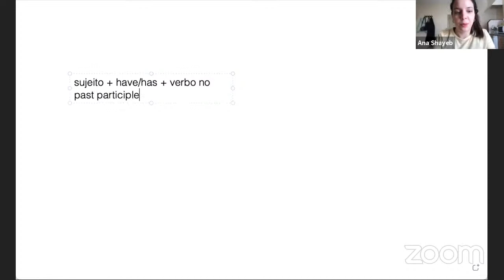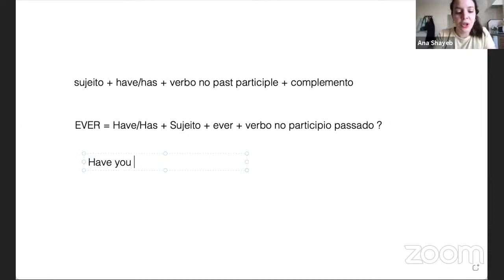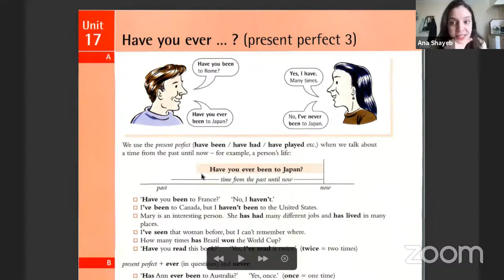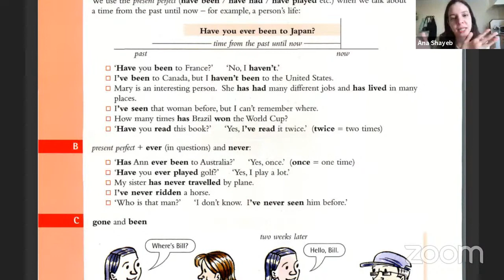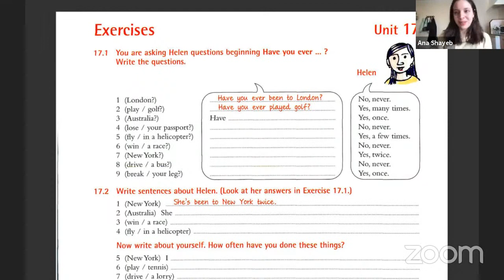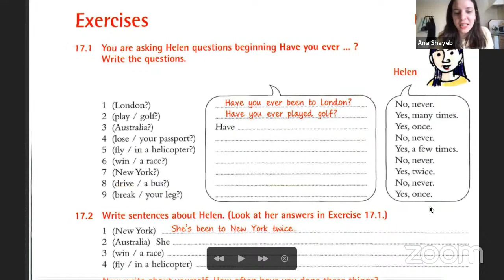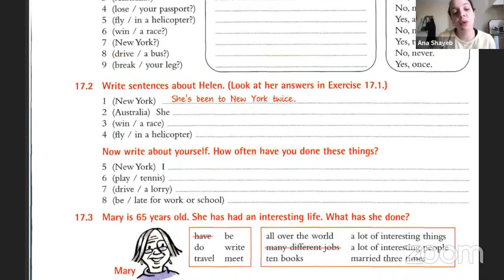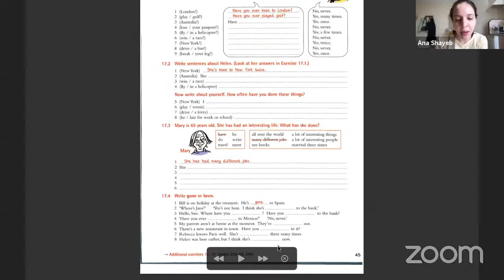UNIT 17 - ESSENTIAL GRAMMAR IN USE